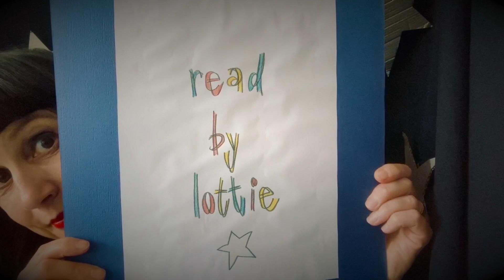The Tale of the Lost and Found: Chapter 2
MAGIC BOX STORYTIME
The Tale of the Lost and Found.
Chapter 2.
Read by Lottie Allen.
Created by Lottie Allen and Rebecca Purton.
Written by Rebecca Purton.
Music written/performed by George Allen

(Filmed/edited by Lottie...learning on the job)